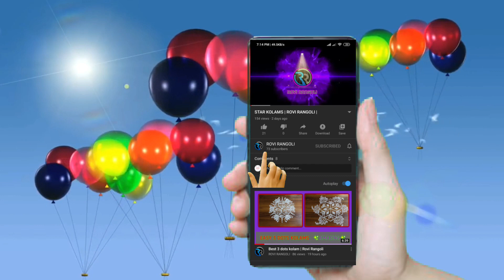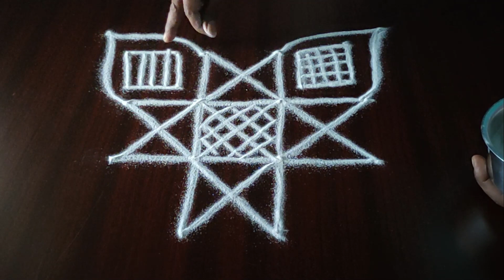Simple and Easy Rangoli || Star Kolam || 4 dots muggulu || ROVI RANGOLI